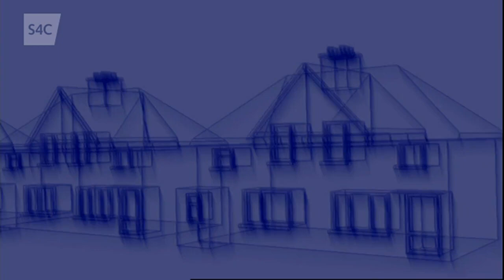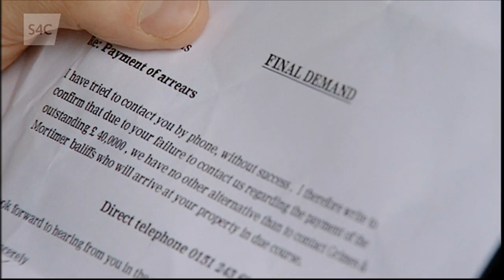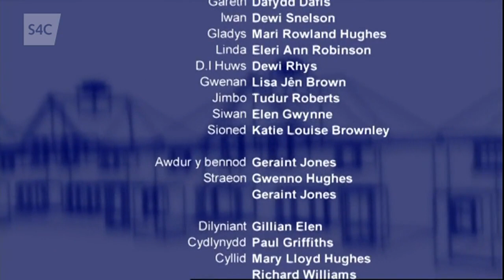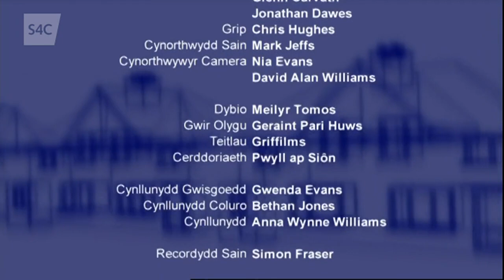Tipyn O Stad - Cyfres 1 | Pennod 1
Mae Maes Menai wedi mynd yn rhemp. Tydi car neb yn saff ac mae gwerthu cyffuriau ar gongol y stryd yn beth digon cyffredin. Mae'r demtasiwn yn ormod i Denise, a phan ddaw Neil i ddarganfod be sy'n mynd mlaen y tu ôl i'w gefn, mae o'n pacio'i fag a mynd adra at ei fam. Does gan deulu'r Gurkhas ddim dewis ond gwneud lle iddo fo a'i ferch, er bod digon ar eu platiau'n barod. Ond mae mwy o drafferthion i ddod yn y saith gyfres nesaf.

Maes Menai is a problem estate. Nobody's car is safe and drug dealers on street corners is a common sight. The tempation is too much for Denise and when Neil discovers what's going opn behind his back, he packs his bag and returns home to his mum. The Gurkhas have no choice but to make room for him and his daughter in their already crowded home. If only they had a house and a lifestyle like the Lewis'. But little do they know that the Lewis' happiness is only skin deep.